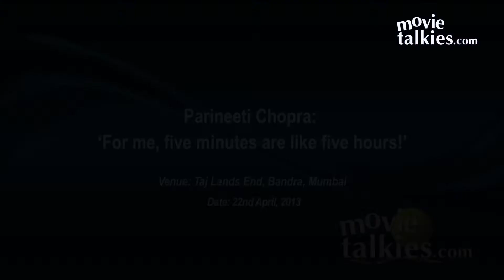Parineeti Chopra: 'For me, five minutes are like five hours!' - Full HD